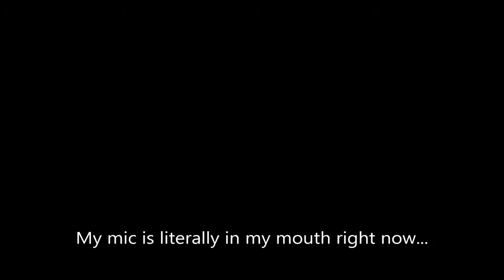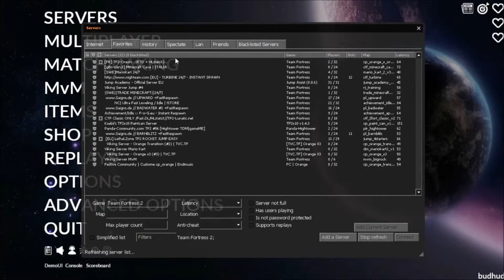Thoughts on Gun Mettle Update, New Headset and Gameplay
I am secretly David Hayter *crawls away*